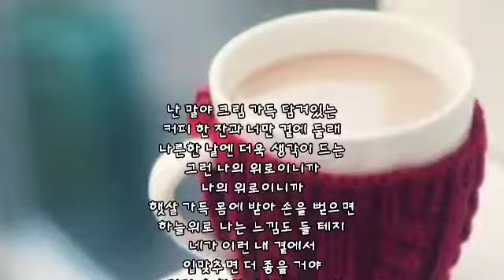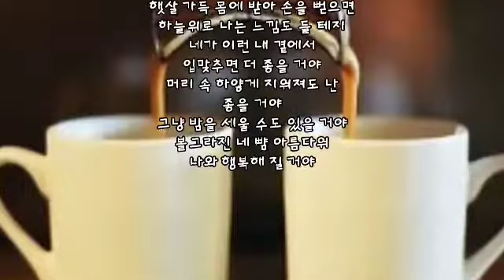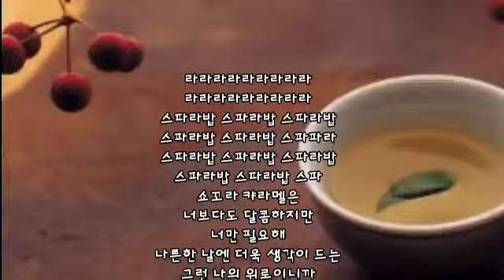커피 한 잔 어때 ㅡ 허밍 어반 스테레오 (feat.요조)